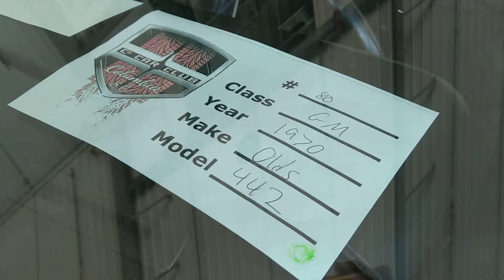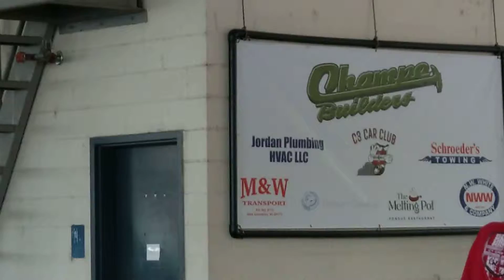1 of 3 ☀☀☀ C3 Car Club Charity Car Show ☀☀☀ May 25, 2018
C3 Columbia Car Show puts on car shows to raise money for our community. In the year and a half we have been an active club we have raised over $11,000.
100% of that money went back into the community. We have bought fans for the elderly, we rebuilt the greenhouse for the veterans home, purchased them Christmas trees and brought a little Christmas joy to them. We have also provided Christmas for 15 children. We feed the homeless in Finely Park and also purchase them basic hygiene needs. We were also able to help a local youth group buy supplies to fix up homes of needy famlies in our community.
This show we will be raising money for The veterans transitional home in Lexington, the homeless and homeward bound animal shelter.